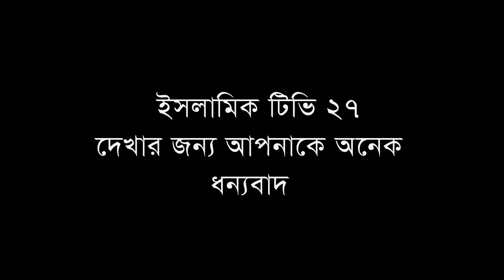রাষ্ট্রপতি ওমর (রা)’র ঈদের দিনের একটি ঘটনা, Moklesur Rahman Bangali,মাওলানা মোখলেছুর রহমান বাঙ্গালী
মাহফিল স্থান- শ্যামপুর,উল্লাপাড়া,সিরাজগঞ্জ।